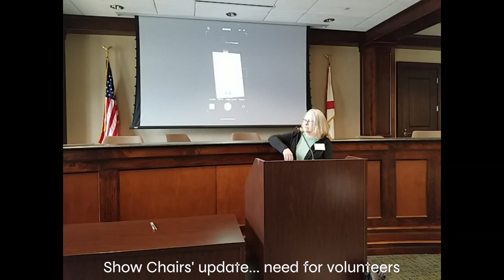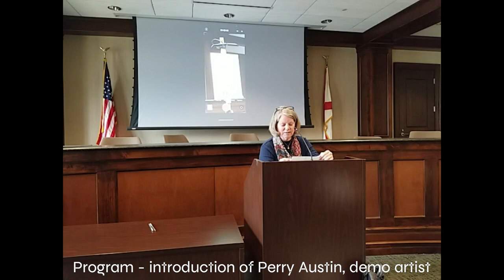2024 February Meeting - Perry Austin Demo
2024 Mountain Brook Art Association meeting with demo by Perry Austin.